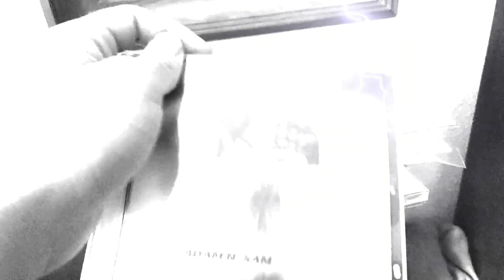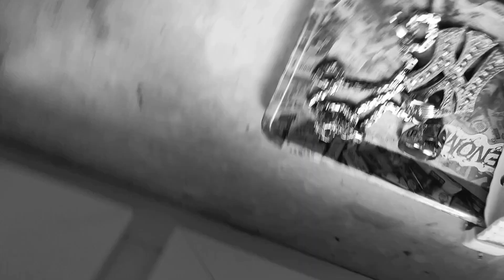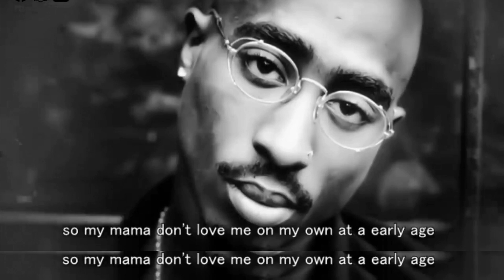Adam • 2Pac • A.Chylińska • Veronica - Died in your arms tonight // 2023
Happy love song
Blend by Adam NS
Its remix not commercial